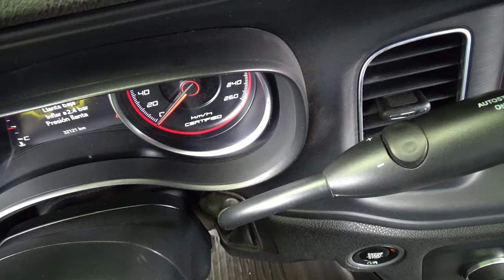Dodge / Charger / 2019 - 29160